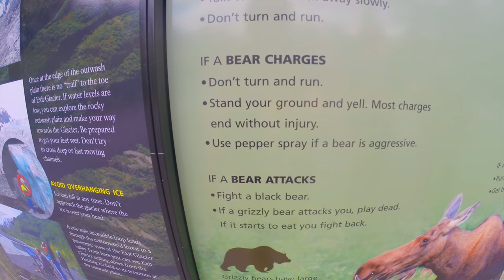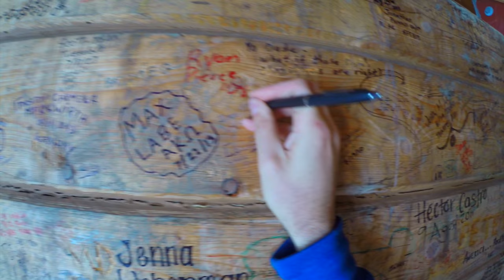Alaska Travels: Exit Glacier & Seward - DJI Phantom Drone GoPro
In the beginning of 2014 Summer the 3 of us traveled the State of Alaska in an RV taking in all its beauty. It still is to this day one of the most beautiful places on earth that I have seen.

Two hours south of Anchorage lies the small town of Seward. While it's a popular stop for cruise ships, it is the surrounding natural beauty that makes it worth visiting.

A couple of miles north of town is Exit Glacier which offers a close up view of a glacier. The vivid blues in the crevasses are especially striking. Though to truly appreciate the vastness of Exit Glacier and the icefield from which it protrudes, take the Harding Icefield Trail. At 8.2 miles round trip (up and back), it's a strenuous hike that climbs over 1,000 feet, and took us through humid, almost tropical forests, meadows of grass and flowers, barren rocks above the tree line, and for the last mile, about a foot of snow. You may even see bears along the way as we did.

Four hours into the hike, we came upon a vacant wooden building that had names scrawled all over it. We etched ours into the wood to commemorate the journey and hiked the last few hundred feet to the top. Stretching across the horizon was ice and several peaks towering through the snow. Looking at this 700 square mile expanse of pure white was incredible and made the sweat and soreness of the 6 hour hike all the more rewarding.

"Temporary Fix"- Joshua Gleave
"A Bright New Day" - Caleb Etheridge